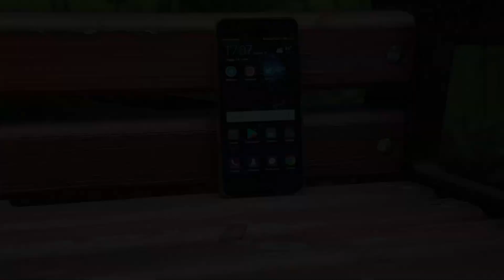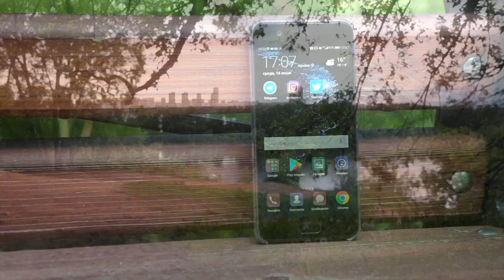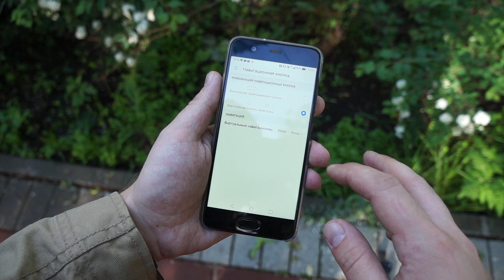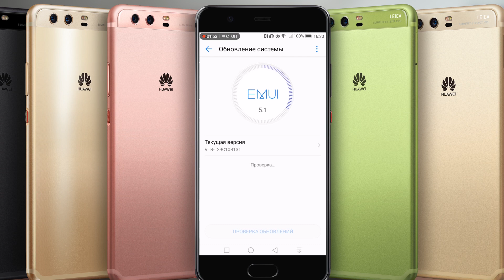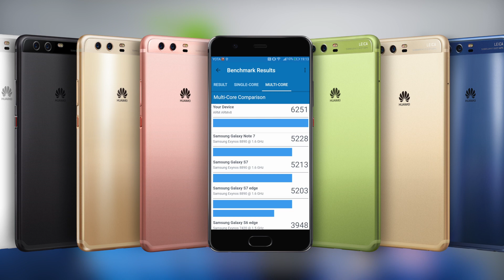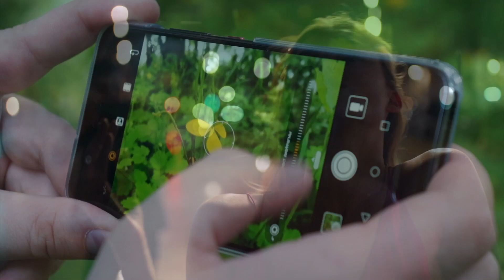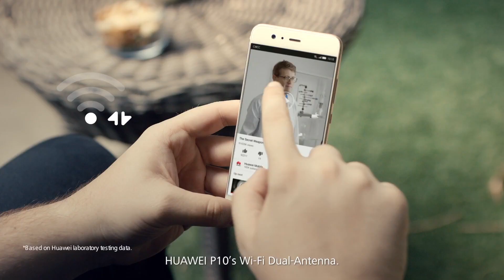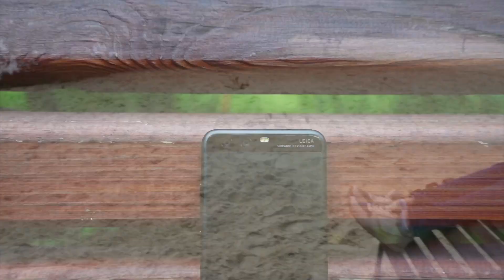Обзор Huawei P10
По одёжке по старой традиции тестовый семпл мы встретить не сможем, поскольку на то он и тестовый, что не достается ему ни зарядочек, ни инструкций. Впрочем, у официальных поставок коробка такая, что прям «дорого-богато»: там всё выезжает, сверкает и переливается, плюс быструю фирменную зарядку можно в коробке отыскать. Зато комплектный силиконовый чехол-накладка присутствует, и хотя бы и такой — он здесь необходим. Чуть позже скажем, почему.

Про то, что аппарат «похож» — не высказался только ленивый. Ну да, есть в нём что-то от «яблочной» продукции, а еще легко найти пряные нотки Meizu, немного акцентов Xiaomi и небольшой привкус сандалового дерева… Стоп. Что-то меня понесло. Надо бы сосредоточиться на аппарате. Итак, спереди — Gorilla, стекло покатое, внешний вид очень приятный… до поры до времени. Олеофобного покрытия в P10, что называется, не завезли.

С одной стороны, собирать отпечатки будет на ура, но по десяткам ощупанных, осмотренных и протестированных лично автором этих строк аппаратов что покрытие есть, что его нет — потожировые следы с папиллярным узором на стеклянных поверхностях будут нашими спутниками если и не вечно, то ещё очень и очень долго.